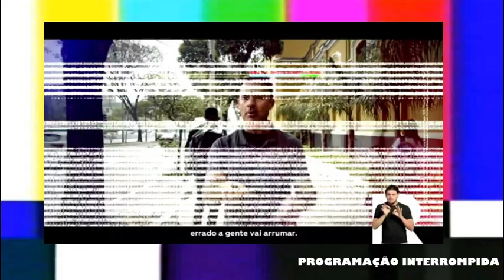Boulos e Nunes mostram vices: Marta fala em "desmascarar" mentiras; Mello Araújo, contra "invasor"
Os vices dos candidatos Guilherme Boulos (PSOL) e Ricardo Nunes (MDB). Marta Suplicy (PT), de Boulos, disse que iria "desmascarar" mentiras sobre o cabeça de chapa. Coronel Mello Araújo (PL), de Nunes, falou que não iria permitir que "invasor de terra" entre na cidade de São Paulo.

Confira a íntegra do horário eleitoral da noite de quinta-feira 5 de setembro, também com os programas de José Luiz Datena (PSDB) e Tabata Amaral (PSB).

00:00 - Introdução
00:04 - Guilherme Boulos (PSOL)
02:25 - Ricardo Nunes (MDB)
08:56 - José Luiz Datena (PSDB)
09:30 - Tabata Amaral (PSB)